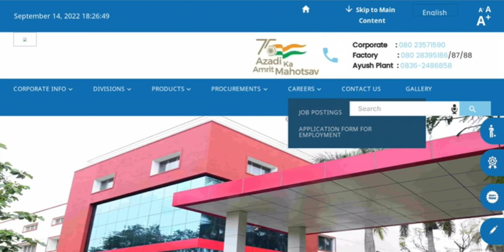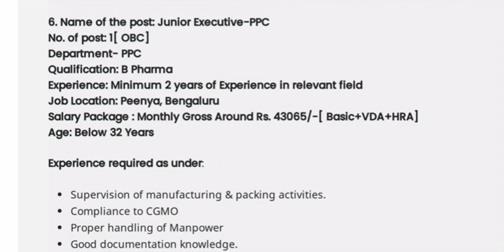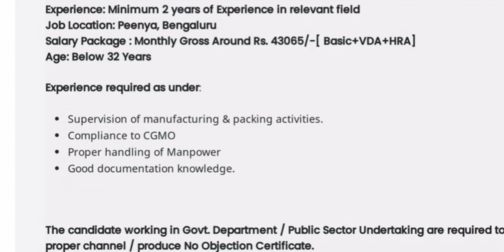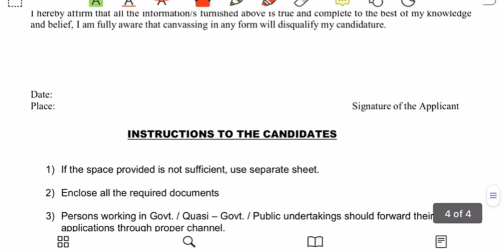Pharma Recruitment 2022 || Pharma Vacancy 2022 || All India Candidates Eligible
Official pdf